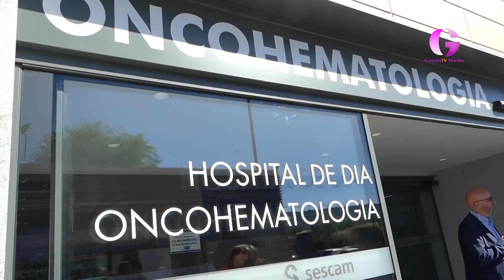Cerca de mil pacientes han sido atendidos en el Hospital de Día de Diálisis de Guadalajara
Desde marzo, Hemodiálisis se encuentra ya en su nueva ubicación, lo que ha permitido ganar más puestos de tratamiento, más salas para la formación de pacientes y profesionales y mayor seguridad al contar con boxes de aislamiento, además de un acceso directo desde la calle. Al contrario de lo que sucedía hace unos años, hoy en día ningún paciente de Guadalajara que requiere diálisis tiene que salir de la provincia para recibir tratamiento.